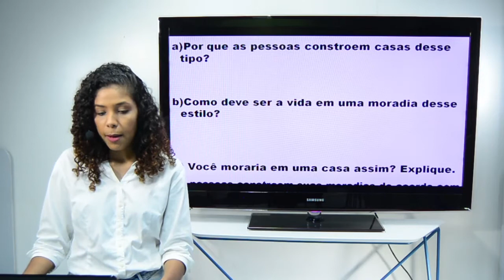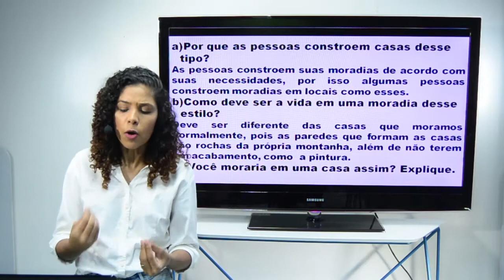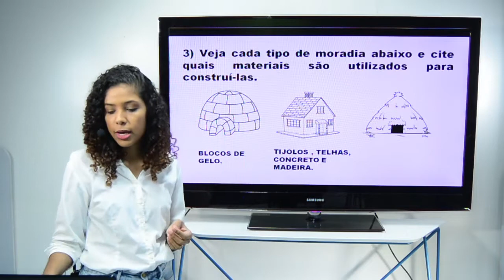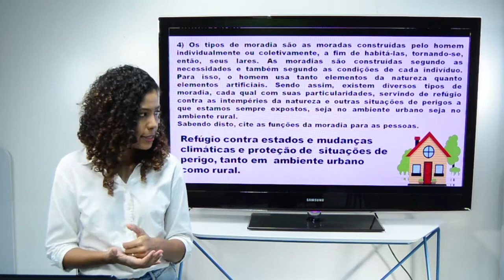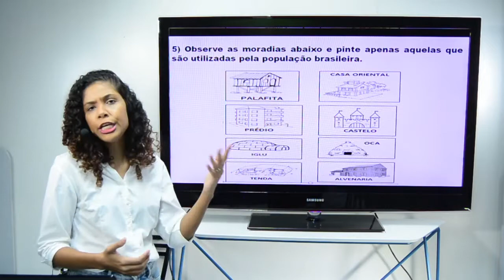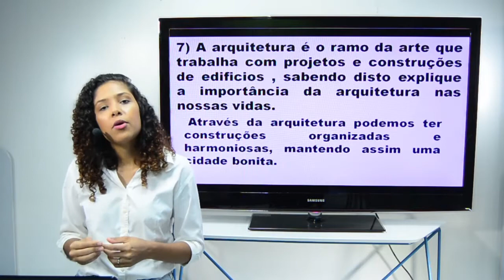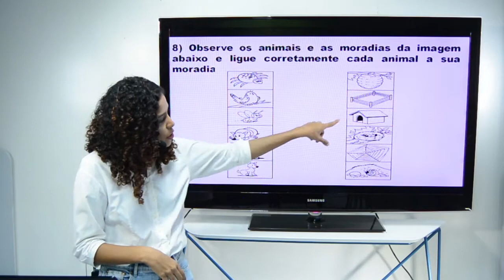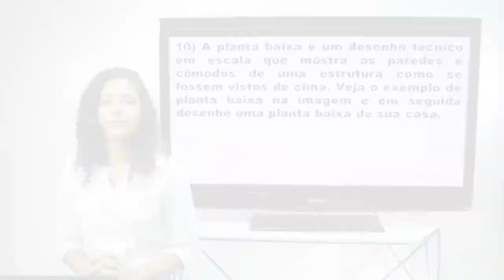Aula 2º ano - Arte - 28.08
Aula 2º ano - Arte

Professora Mariana
Correção da revisão